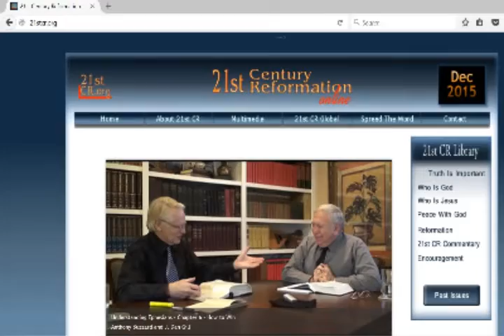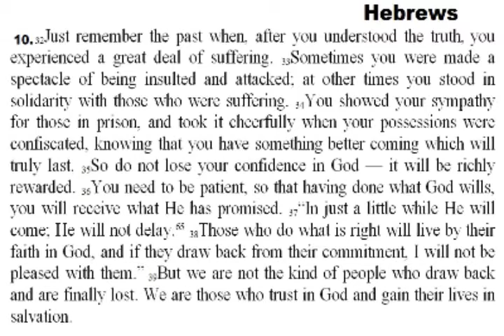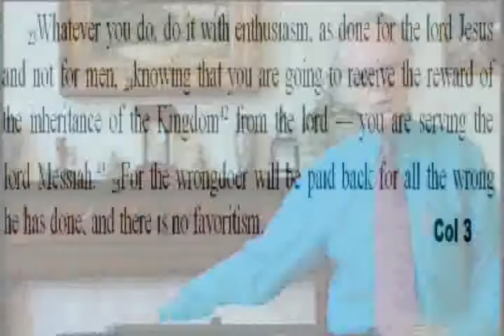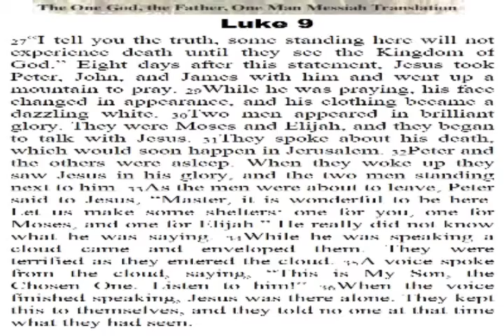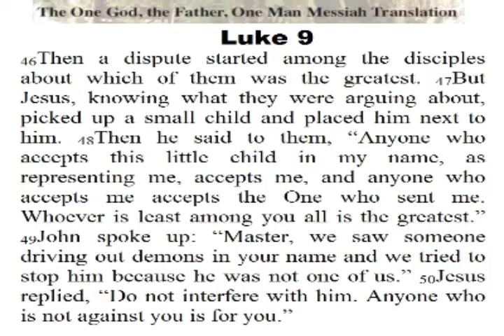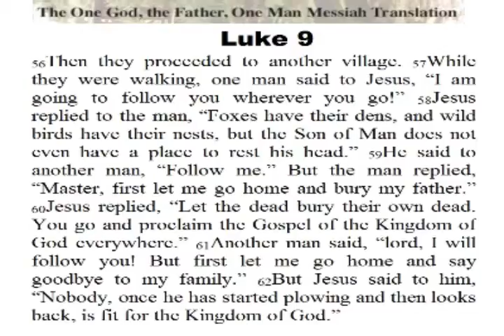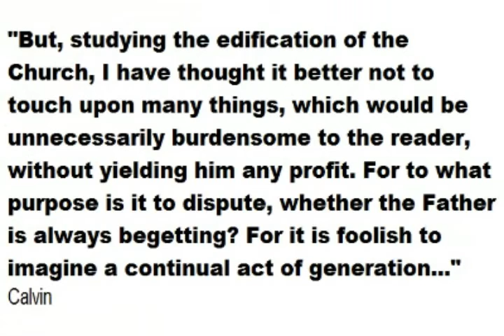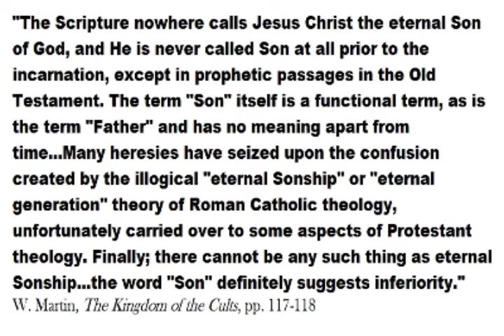Bible study: 27 December 2015